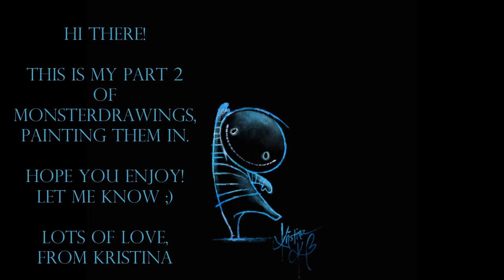How I Paint Monsters | part2 | by LadyKikki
Hi there!

Time to paint in the monsters.
I will love you lots for it!

from Kristina Karlsen Brekke from Norway